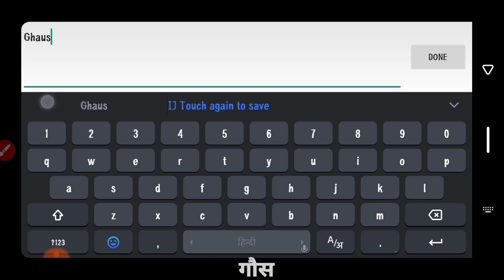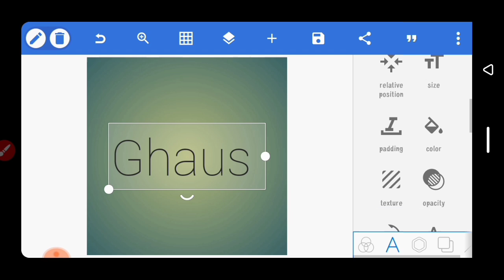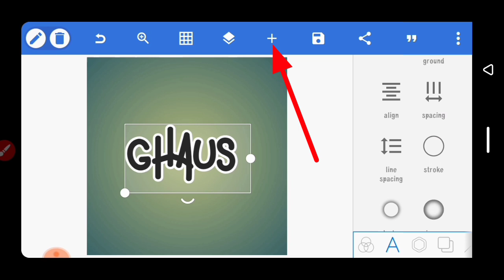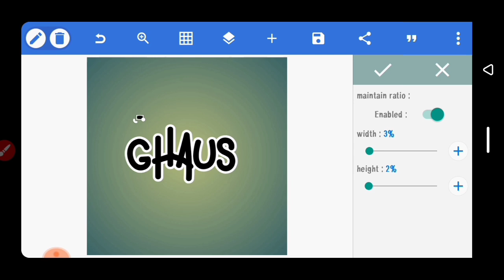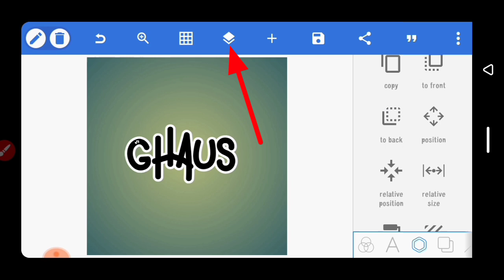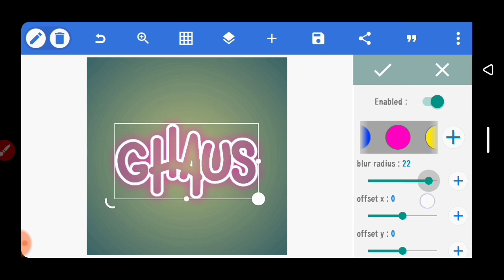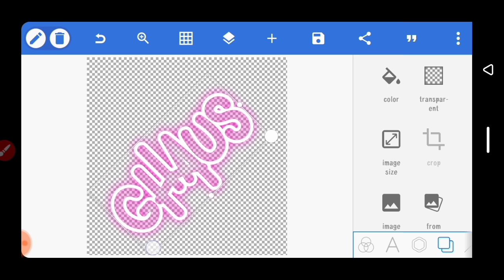PixelLab - How To Make Neon Text Editing || Ghaus Edit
PixelLab - How To Make Neon Text Editing || Ghaus Editz

* Neon Text Pixellab Tutorial
* Ghaus Editz Custom Neon Text
* Pixellab Text Master Font Style
* Ghaus Editz New Video Tutorial
* Ghaus Editz Font Style Edit